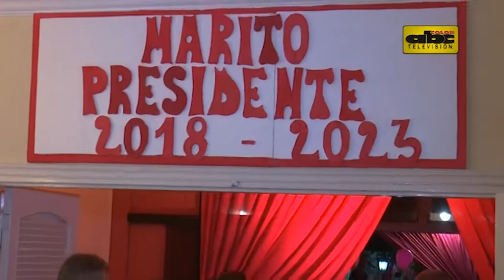Marito acusa a oficialismo colorado por intentar desprestigiarlo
Durante el acto de apoyo oficial del movimiento político liderado por el exministro de defensa, Gral Bernardino Soto Estigarribia a Mario Abdo Benítez, el líder del movimiento colorado añetete, acusó al oficialismo colorado de los rumores sobre una posible alianza con Efrain Alegre con miras al 2018.